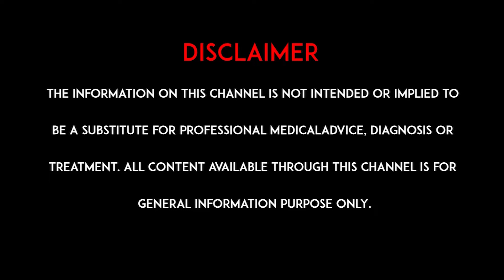బ్లడ్ షుగర్ లెవెల్స్ తరుచూ మారడానికి కారణాలు ఇవే.? Fluctuating Blood Sugar Level Reasons, Symptoms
Watch: బ్లడ్ షుగర్ లెవెల్స్ తరుచూ మారడానికి కారణాలు ఇవే.? Fluctuating Blood Sugar Level Reasons, Symptoms & and Preventions